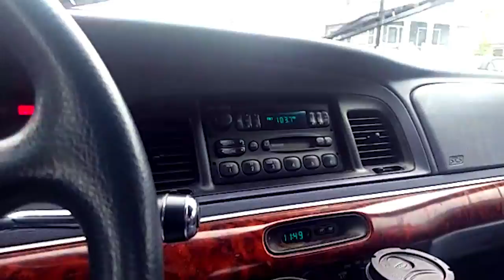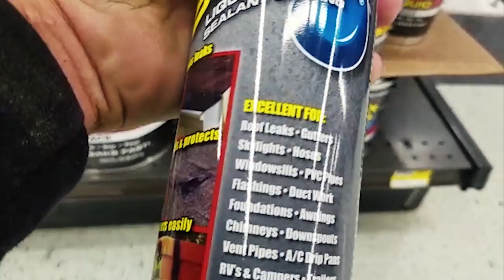My First Vlog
My very first Vlog, it was rough, it is rough. Sit back and enjoy.

Noteworthy friends and family:
George the Cat
Wife - Christine
Daughter - Laura
Landlord - Don
Mechanical Engineer - Ali
Cousin/Employee - John
Employee - Scott
Employee - Rachel
Friend - Glenn